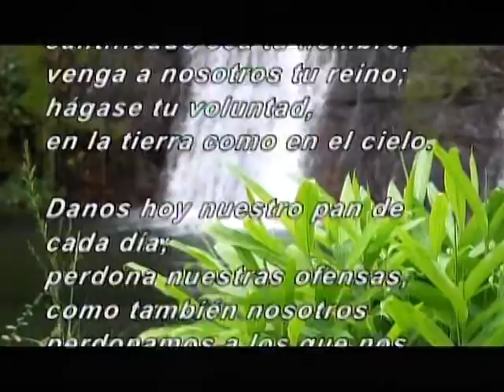La Santa Misa - Jueves de la 28 Semana del Tiempo Ordinario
Del Señor viene la misericordia,
la redención copiosa